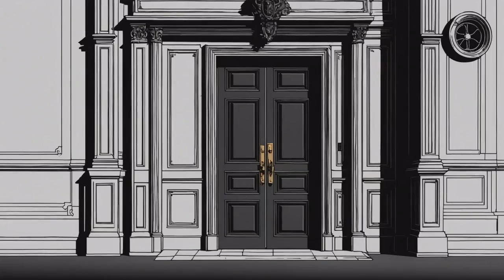AI Illustrated Audiobook: 'The Nameless City' by H.P. Lovecraft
Explore H.P. Lovecraft's eerie short story, "The Nameless City," brought to life through AI-generated illustrations and narration. Journey with us into the ancient ruins of a forgotten civilization, where mystery and horror lurk in every shadow. This video is a tribute to Lovecraft's masterful blend of the supernatural and the unknown. Perfect for fans of classic horror and weird fiction.